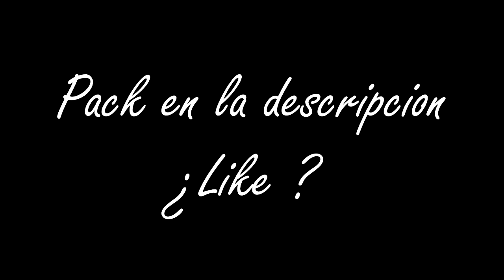32x [FPS] pack release w/ XemNotxXem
IGN: samdan
Subscribete para mas videos :D